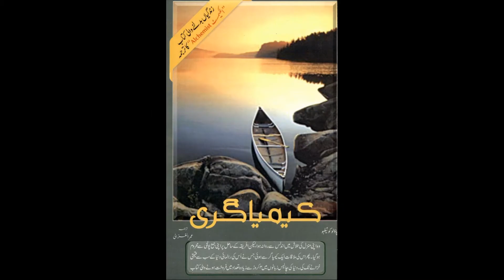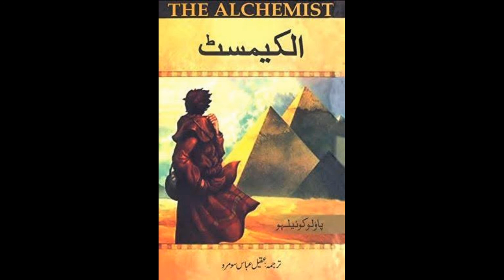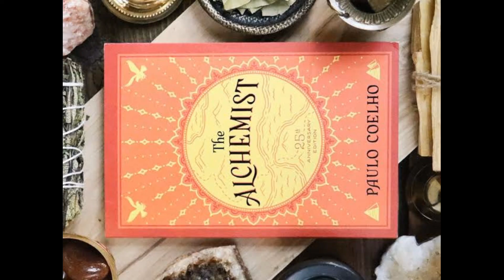Paulo Coelho : Alchemist novel / complete story /book summary in urdu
The book is relatively short having around 167 pages only. The theme is about finding one's destiny or purpose in life. The story is about a Shepherd boy from Spain whose name is Santiago. He keeps getting the same dream about treasures that are lying in the Pyramids of Egypt.
I have a passion for books that I would love to share with the people of the internet.So I talk about every aspect of reading on my channel from books /movie review and tags to sketches and event vlogs.